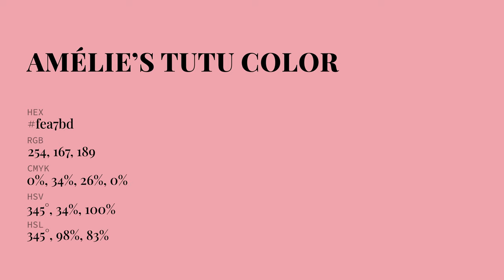Amélie’s Tutu color fea7bd hex Cool Red color fea7bd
What color is Amélie’s Tutu ? fea7bd hex, Cool Red color fea7bd

Hex fea7bd Color Code is also known as Amélie’s Tutu color

Hex fea7bd Color code in RGB color code model is created after adding 99.61% red color, 65.49% green color and 74.12% blue color.
Hex fea7bd Color code in CMYK color (process color) code model is generated after subtraction of 0% cyan, 34% magenta, 26% yellow, 0% black.